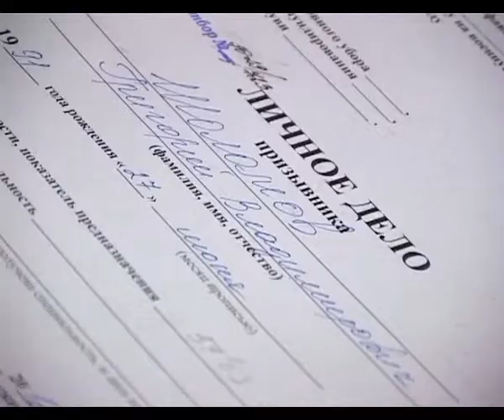В Анапском районном военкомате начался весенний призыв 2013